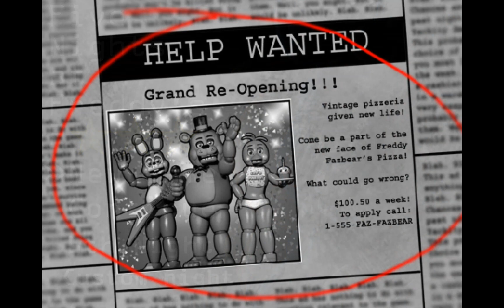30 décembre 2023